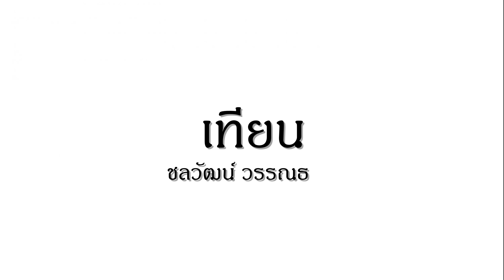OPENING UP ROOM EP.05 ชลวัฒน์ วรรณธรรม [เทียน]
เทียน ชลวัฒน์ วรรณธรรม Episode 05 นี้ เป็น episode ของ เทียน หนึ่งหนุ่มในโปรเจค TRUE LOVE THE REALITY ที่จะมาพูดคุยแบบเจาะลึก อยากให้ทุกคนได้เห็นตัวตนจริงๆของเทียน แล้วคุณจะรัก "เทียน" มากขึ้น ❤️‍🔥

" เทียนเป็นคนที่ไม่ชอบมาพูดถึง POSITION หรือตำแหน่งอะไรก็แล้วแต่ เทียนมองข้ามอยู่แล้ว เพราะเทียนไม่ได้ JUDGE คนผ่านรูปลักษณ์หน้าตา สถานะ ตำแหน่ง เทียนว่า มันเบๆ มากเลยสำหรับเทียน..."

พบกัน
DATE : 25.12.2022 (ทุกวันอาทิตย์)
TIME : 20:00 PM. (เวลา 2 ทุ่มโดยประมาณ)